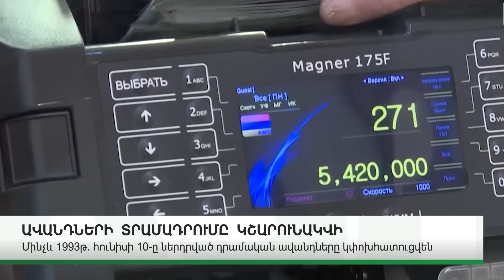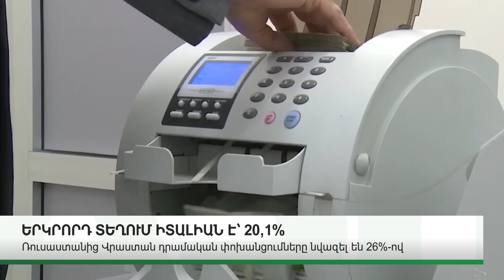ՆՈՐ ՄԱՆՐԱՄԱՍՆԵՐ. ԿԱՐԵՎՈՐ ԼՈՒՐԵՐ 21.01.24Թ.